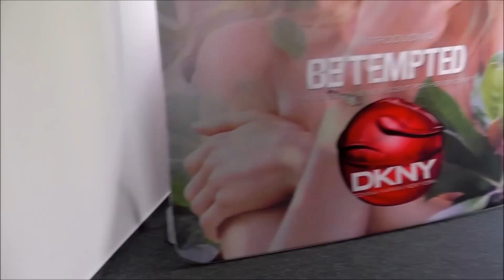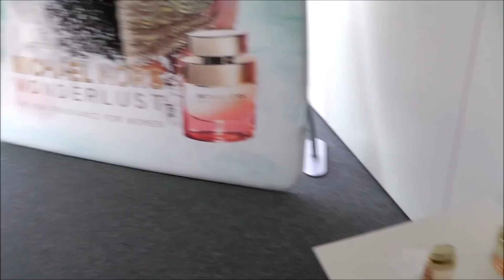Nowości 2016 perfumy DKNY Be Tempted, Michael Kors Wonderlust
Zapowiedź nowości zapachowych marek DKNY oraz Michael Kors.